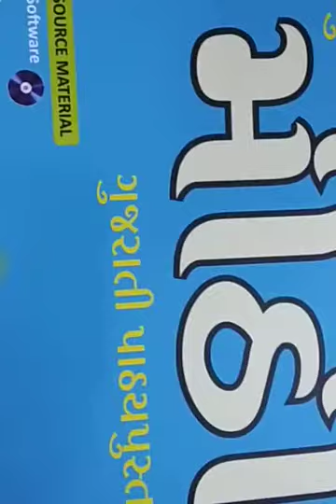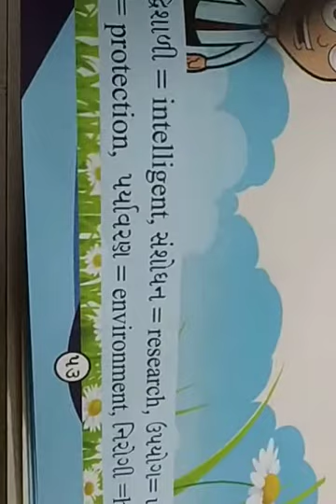Std-8 Gujrati L-12 aapni prakruti..